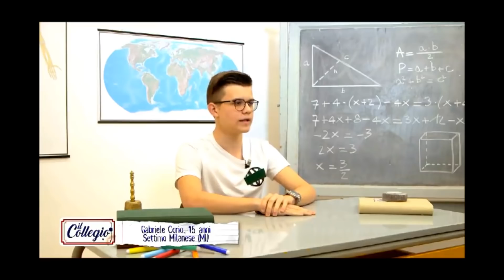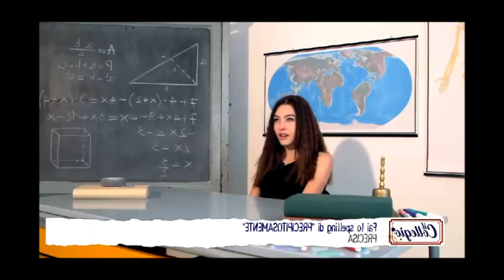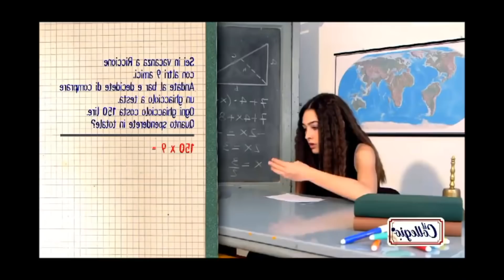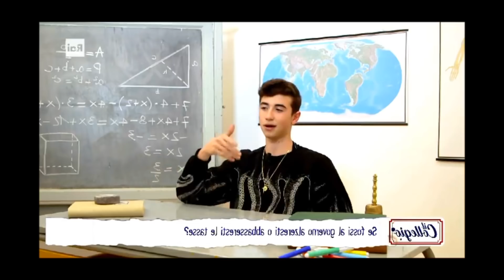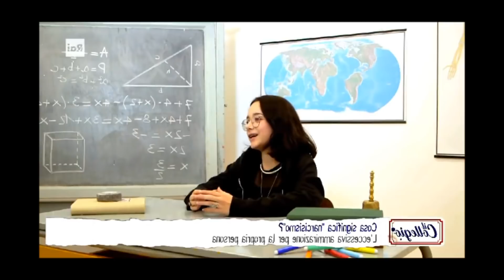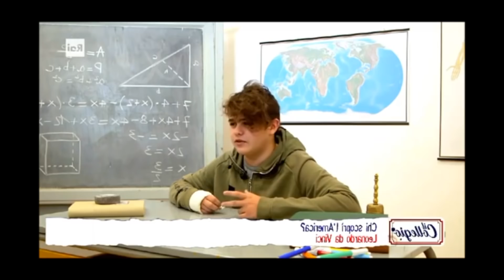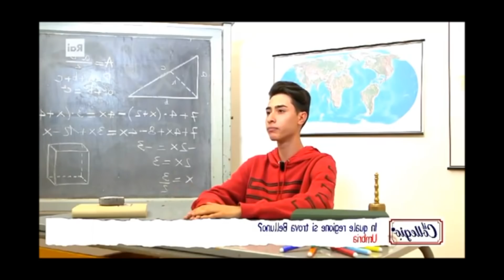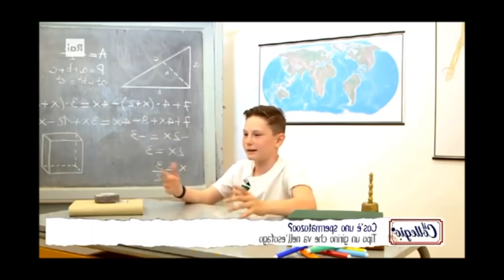REAGISCO AI PEGGIORI PROVINI DEL COLLEGIO 4! *mi sento male*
In questo video reagisco all'imbarazzante disagio dei provini del COLLEGIO 4!

*mi sento male*